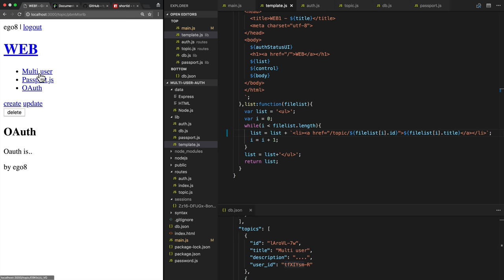WEB6 Multi User on Passport - 8. 글목록 lowdb로 전환